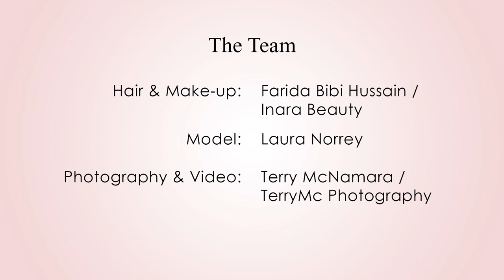Behind the Scenes: Asian Bridal Shoot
A behind the scenes look at an Asian Bridal make-up shoot.

Model: Laura Norrey
Hair & Make-up: Farida Bibi Hussain / Inara Beauty
Photography: Terry McNamara / TerryMc Photography

Links:
TerryMc Photography: